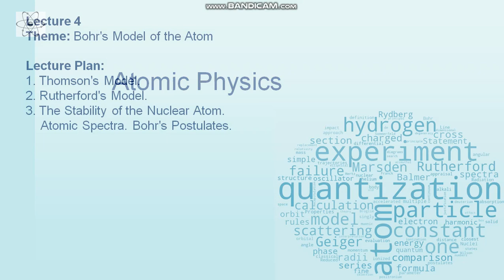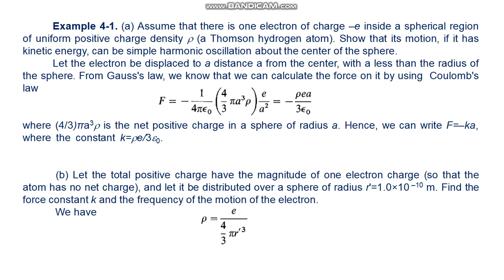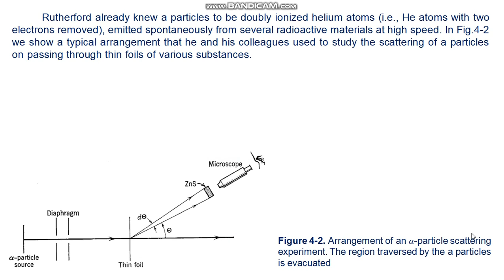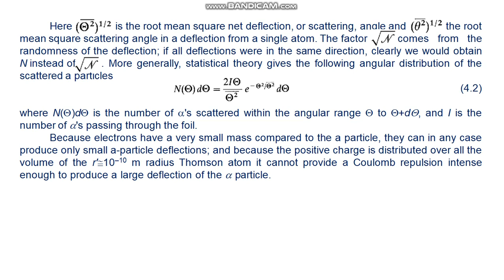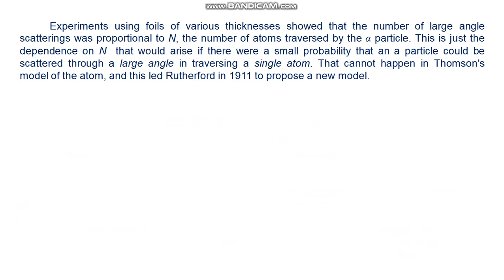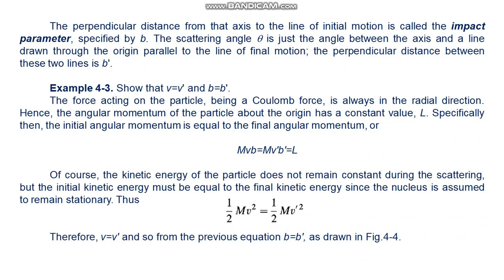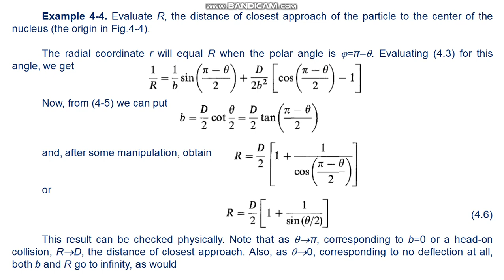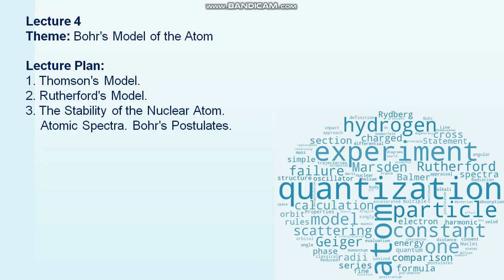Zhubayev AK Atomic Physics 4 lecture